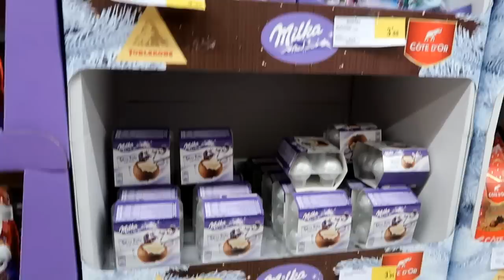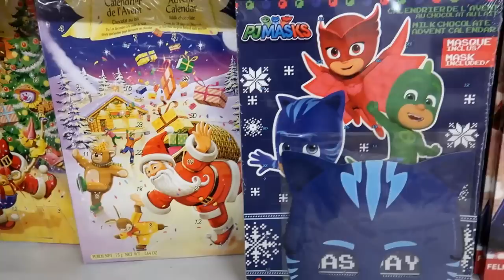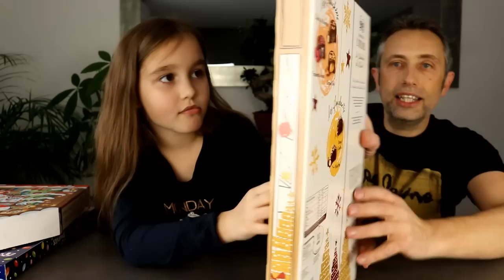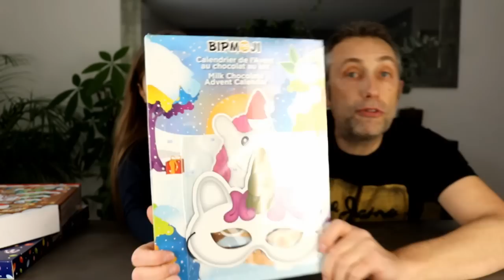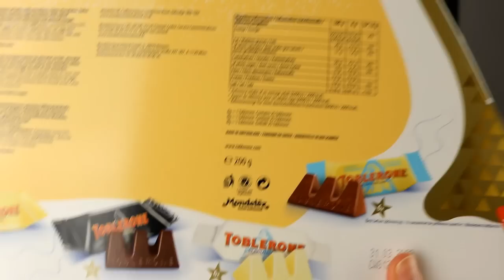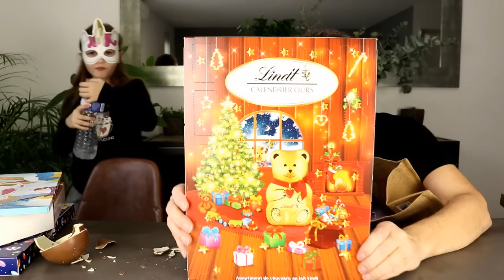On a acheté TOUS les CALENDRIERS DE L'AVENT de chez Leclerc ! MIAM MIAM ! [VLOG]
Chez les Ellie's Magic World, on est de grands malades... de chocolat !!!
Alors quand il s'agit de choisir un calendrier de l'Avent, nous nous retrouvons dans l'impossibilité de nous réfréner !!! Du coup, on repart généralement du magasin avec le plein de calendriers ! :P
Nous vous présentons donc tous ceux que l'on a acquis pour cette année fin d'année 2021 !